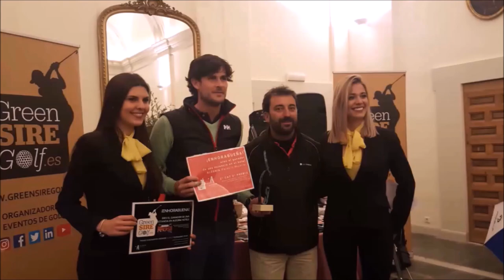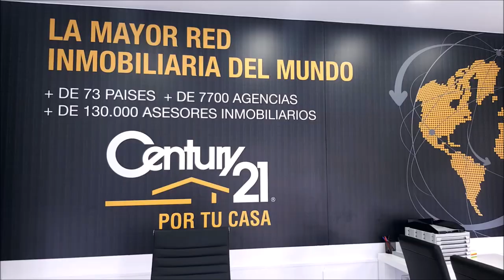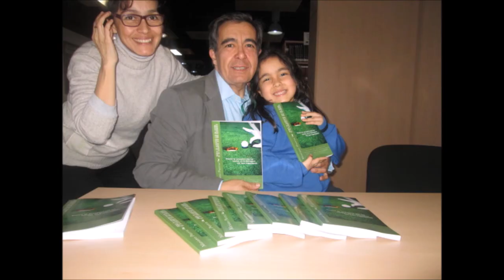161 SPORTS AND GOLF VICTOR CASADO, ANTEQUERA GOLF Y BILBILHOUSE, ANDER MARTINEZ RIOCEREZO Y PGA ESPA